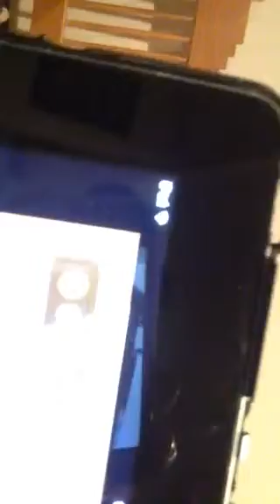SocialCam Broke.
RainingColors